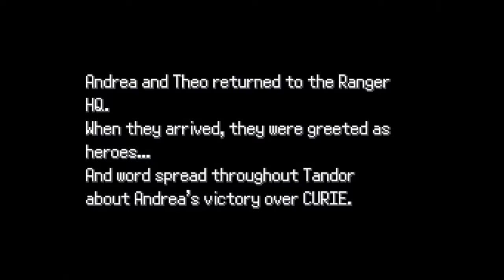Pokémon Uranium ITA [Episodio 28 - La Resa Dei Conti]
Ci siamo, la battagia contro CURIE e Urayn ha inizio.